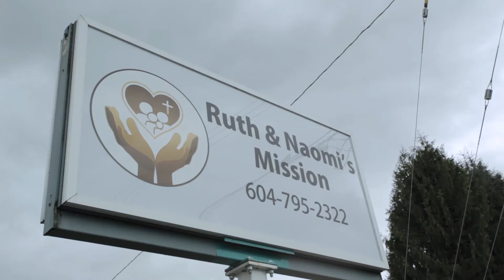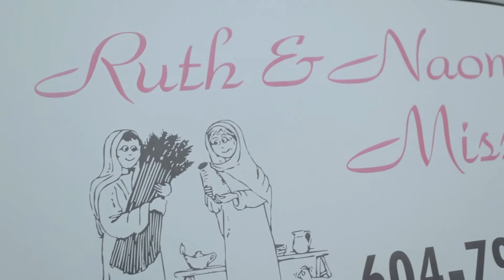Love in Motion is supporting: Ruth and Naomi's Mission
Ruth and Naomi's Mission is one of the projects which Love in Motion is supporting.  Watch this for an example of where you funds are going and how you are helping to bring hope to those who need it.